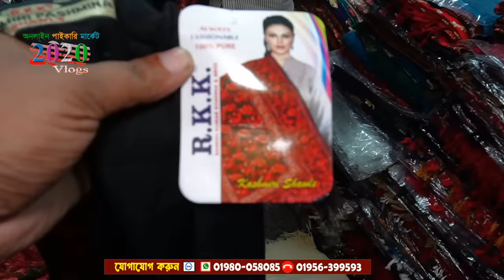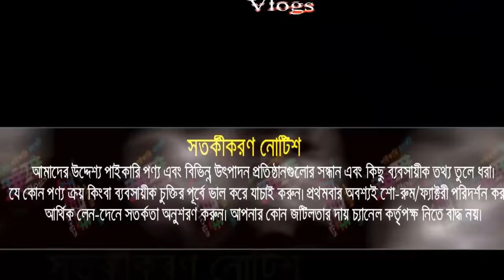kashmiri shawl new collection | শীতের কাম্মীরি শাল | ইম্পোটারের সন্ধান | কম দামে পাইকারি কিনুন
প্রিয় দর্শক, kashmiri shawl wholesale | কাম্মীরি শাল | ইম্পোটারের সন্ধান | কম দামে পাইকারি কিনুন | ব্যবসার আইডিয়া.

🏠 অর্পিতা শাড়ি ঘর
ঠিকানা: ‍নিউ সুপার মার্কেট (নীচ তলা), দোকান নং-১৬৯, গলি নং-১০
নিউ মার্কেট, ঢাকা-১২০৫ (মঙ্গলবার সাপ্তাহিক বন্ধ)
🚺নতুন ব্যবসায় ইচ্ছুক বেকারদের জন্য থাকছে বিশেষ সুযোগ-সুবিধা।
1️⃣সারাদেশে কুরিয়ার-কন্ডিশনে পাইকারি বিক্রয় করা হয়।
2️⃣অর্ডার কনফার্ম করতে পাঁচ শত/এক হাজার টাকা বিকাশ করে বাকি টাকা ট্রান্সপোর্ট/কুরিয়ার এজেন্সি থেকে প্রডাক্ট বুঝে নেয়ার সময় পরিশোধ করুন।

🙏🙏Please Like_Comment_Share 🙏🙏